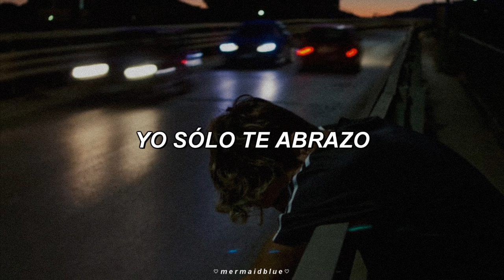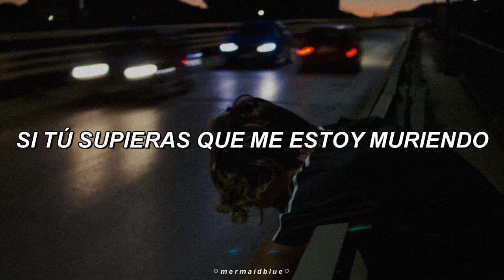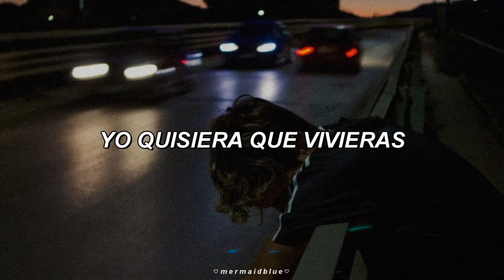Reik - Yo Quisiera (Letra)